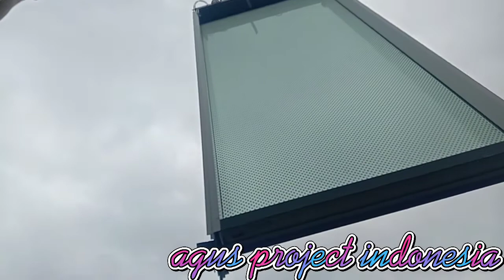udin dan eman pemasang kaca profesional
Kerjaan saya bagian rigerr tower cran
Apa itu rigerr?
RIGERR adalah juru ikat rantai sling chain block mainanya indah perpaduan dengan ayunan crane gagah melangkah
Memberi aba aba garang gesit bergerak
Dan memanjat enyahkan rasa takut yang ada raih tujuan menuju sasaran💪

AGUS PROJECT INDONESIA

donasi seiklasnya🙏🙏buat membantu ekonomi saudara yg membutuhkan

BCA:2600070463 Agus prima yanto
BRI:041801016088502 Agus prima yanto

selamat menonton🙏🙏🙏🙏🙏